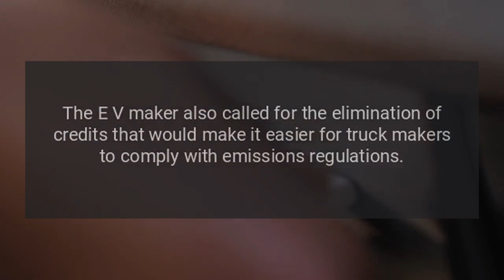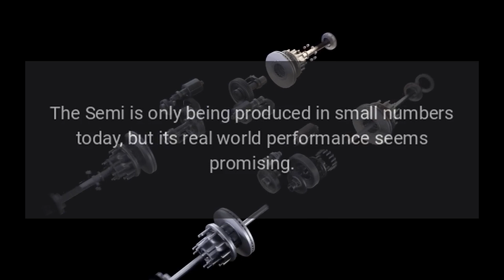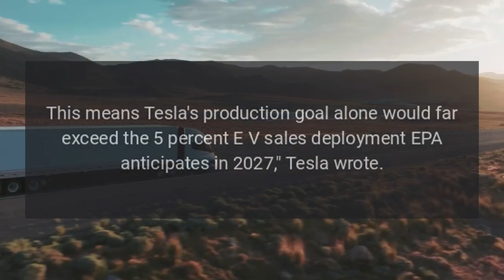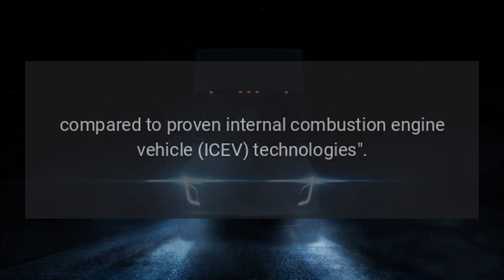Tesla&#039;s Proposal Does Not Go Far Enough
Tesla is urging the Biden administration to adopt stricter heavy-duty emission limits than those that were proposed by the Environmental Protection Agency (EPA) back in April.